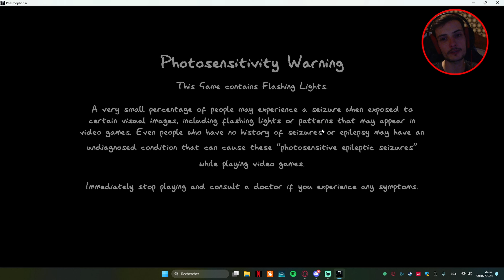Phasmophobia COOP - Déglingué dès la première game... - Rediff n°1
Aujourd'hui je vous propose une rediff avec l'ami Vicen  !
Avec une qualité au maximum en 4K 60FPS !

En live sur Twitch tous les soirs parce que je n'ai pas de vie ! :